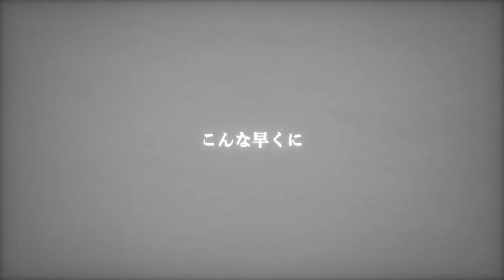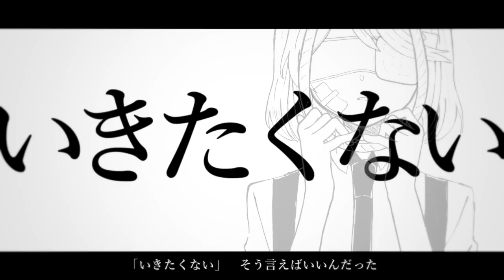乙女解剖／旧新右心_レントゲン／音源配布・UTAUカバー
女の子寄りな声の4音階連続音です。高音は柔らかめ。

収録音高：B3,D#4,G#4,C5

ハモリ：右心フルアラMond

声/原音設定/調声：心汰(ｍ
ノイズ除去：塩釜様
mix：來夢様
絵/動画：せかいせいは様

動画、音楽を無断で転載することを禁じます。
You are prohibited from reprinting my videos and music without permission.
未经许可，禁止重印我的视频和音乐。